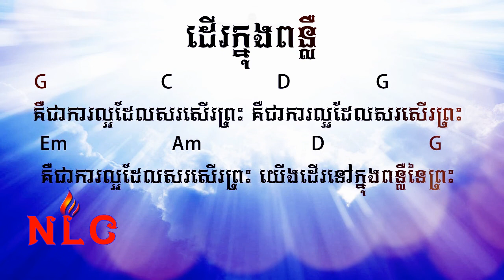ដើរក្នុងពន្លឺ Walk in the Light praise the Lord by new light cambodia